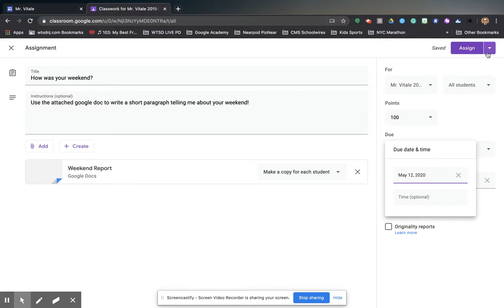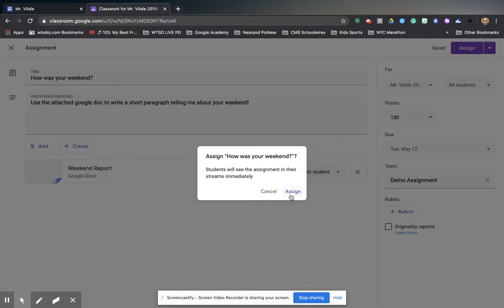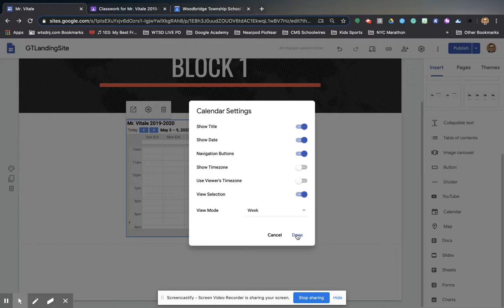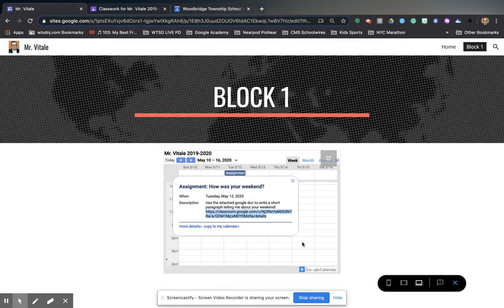Untitled: May 8, 2020 3:50 PM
How to embed a Google calendar on a Google site!